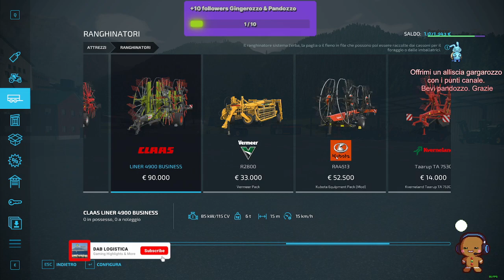🇮🇹 🇬🇧 🇫🇷 UA Ritorno alle origini II.➡️ EP.13 ✨" Per Bacco" 🤣 FS22 NO COMMENTARY.